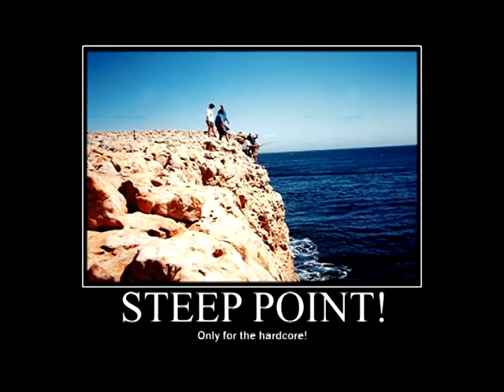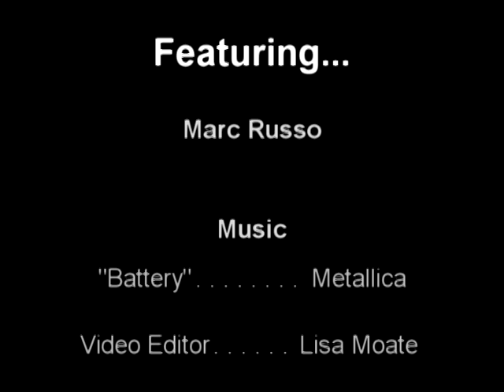Sailfish capture at Steep Point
Uploaded by me on behalf of Ninjagtr :)

"This video is one of the best days of my life. This was around 16 yrs ago and I was 17yrs old.
The location was "Steep Point". Steep point is the most western point of Australia. Steep point is located at shark bay.

It was the last day of the weeks fishing and I had to catch something decent. I set my bait out and couldnt believe my eyes when i seen a 3 meter 100 pound sailfish take my whole garfish bait. The fight went for 45 min. I was fishing from a 25 meter cliff and landed this mighty fish. I just wish I could of released it but it wouldnt of survived"